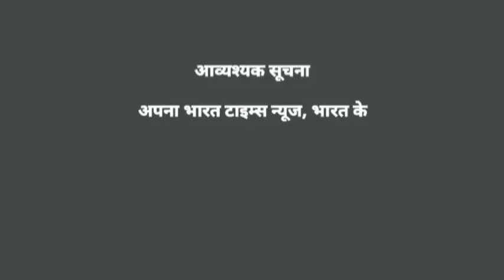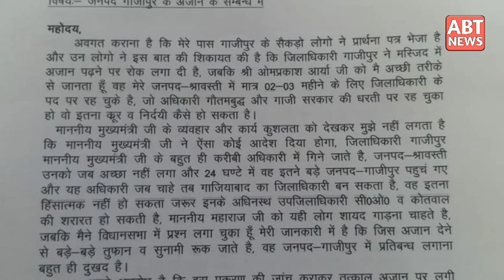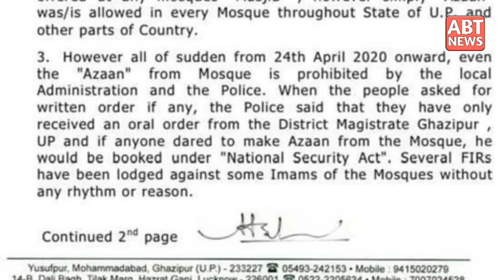गाज़ीपुर में आजान पर क्यों लगी पाबंदी, अब ऐसे मिलेगा अनुमति?